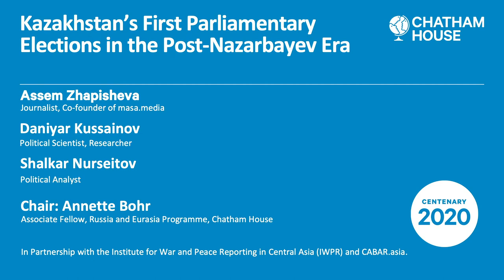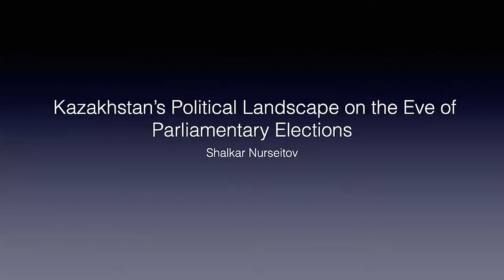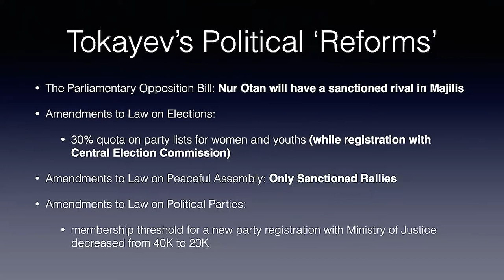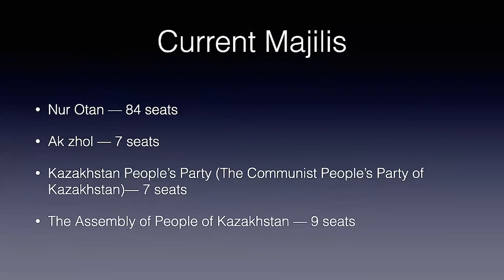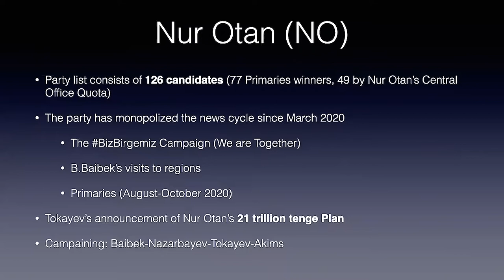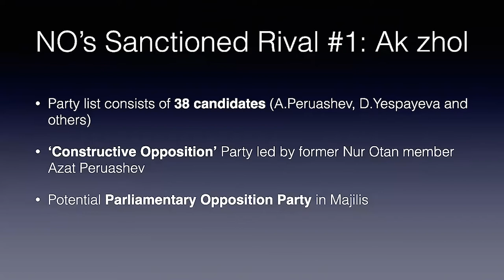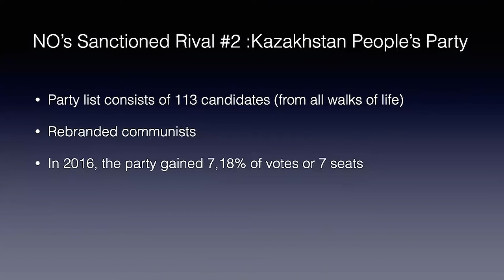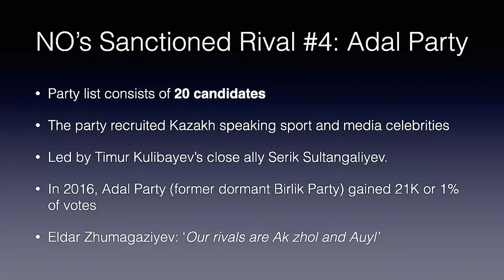Kazakhstan’s First Parliamentary Elections in the Post-Nazarbayev Era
This event discusses the implications of the upcoming parliamentary elections at a time of regional unrest, growing political activism, mounting economic hardship and waning approval of Kazakhstan’s current government.

Recent elections in Belarus and Kyrgyzstan catalysed unprecedented, non-violent mobilization in the former post-Soviet state and the violent overthrow of the government in the latter. Amid this upheaval, Kazakhstan has scheduled its next parliamentary elections for 10 January 2021.

These are the first parliamentary elections to be held since former President Nursultan Nazarbayev resigned in March 2019 after nearly 30 years in power. The passing of the presidential reins in June of that year to his hand-picked successor, President Kassym-Jomart Tokayev, sparked a spate of anti-government rallies.

Despite demands by activists that genuine opposition parties be allowed to register and participate in the upcoming parliamentary elections, the government has thwarted the establishment of new parties. Observers expect the governing Nur-Otan Party, which currently holds 84 of the 98 seats in parliament elected from party lists, to achieve a resounding victory.

This anticipated outcome, in tandem with rising protest sentiment and the continued sidelining of the opposition, has led to concerns that the elections will elicit organized protests.

The event discusses the implications of the upcoming parliamentary elections at a time of regional unrest, growing political activism, mounting economic hardship and waning approval of Kazakhstan’s current government.